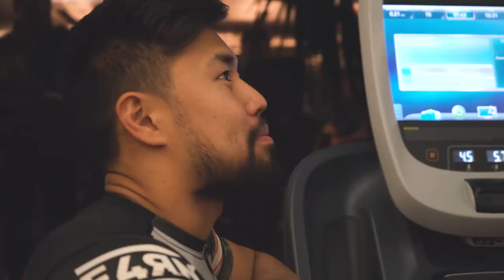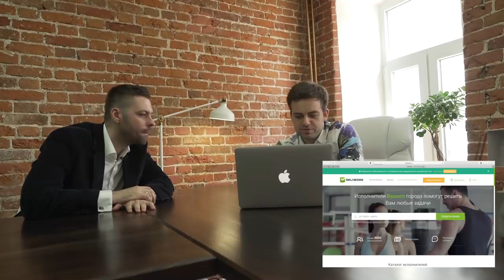МЕГА ТРЕНИРОВКА с чемпионом книги рекордов Гиннеса. Стрельба с Романовичем. Как стать бизнесменом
МЕГА ТРЕНИРОВКА с чемпионом книги рекордов Гиннеса. Стрельба с Романовичем. Как стать бизнесменом. Привет, Это Сергей Косенко!) Сегодня в выпуске: тренировка в зале с личным тренером чемпионом мира по берпи книги  рекордов Гиннеса  Игорем Кимом. Стрельба по мишеням в тире с Сергеем Романовичем. История успеха основателя компании Deliwork Евгением Кичигиным. Что это за стартап?

И самое главное: я вызываю Оскара Хартманна на батл по берпи! Присоединяйся! Пиши Оскару БатлсКосенко под этим видео

- франшиза сервиса DeliWork: зарабатывай до 1,2 млн. рублей в месяц в своём городе.

Телефоны:
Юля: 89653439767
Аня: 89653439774